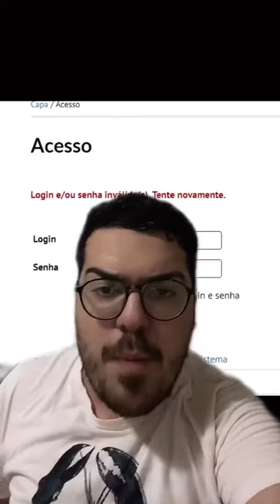Os vídeos mais engraçados do Yagostoso 2023 - Edição(Um tanto quanto suspeita)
Hi Baby ♡

Olá pessoal, preparem-se para rir muito com os vídeos mais engraçados do Yagostoso! Se você ainda não conhece esse Rapaz, prepare-se para se divertir com as suas trapalhadas hilárias e situações constrangedoras que ele passa. Neste vídeo, selecionamos os momentos mais cômicos e divertidos do Yagostoso e reunimos tudo em uma compilação que vai fazer você cair na gargalhada. Desde as pegadinhas mais engraçadas até as situações mais inusitadas, esse vídeo vai te proporcionar um bom humor garantido. Não perca tempo, aperte o play e divirta-se com os vídeos mais engraçados do Yagostoso!

Para isso, selecionamos os melhores vídeos engraçados que vão te tirar do tédio e fazer você rir muito.

Se você está procurando por uma boa dose de diversão em seus dias, nós temos a solução perfeita para você. Separamos uma lista dos melhores vídeos engraçados para você rir muito e desestressar.

Esses são os melhores vídeos engraçados que vão te fazer rir muito. Então, chame os amigos, prepare a pipoca e divirta-se com essas cenas hilárias!

e saiba das novidades em primeira mão!

1. Vídeos engraçados
2. Humor
3. Comédia
4. Yagostoso
5. Entretenimento

1.
2.
3.
4.
5.
6.
7.
8.
9.
10.